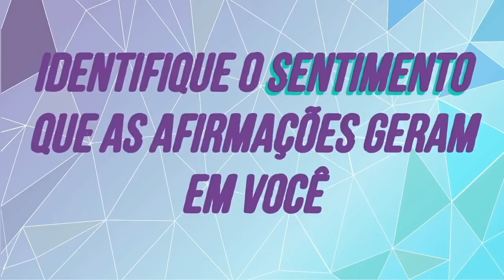Pense e Enriqueça: Mantras de Prosperidade